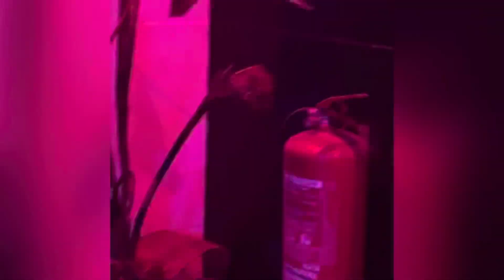YouTube couples games and night outing in Douala Cameroon. Live in Douala Cameroon.